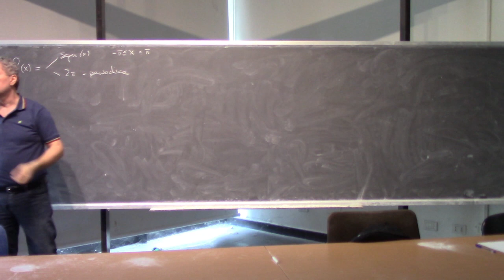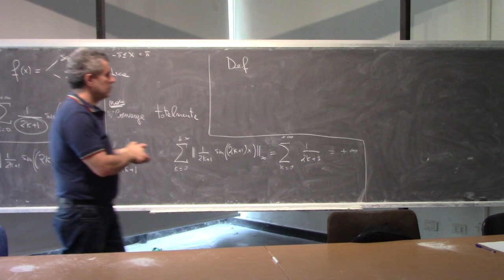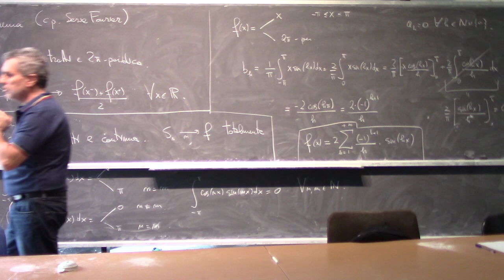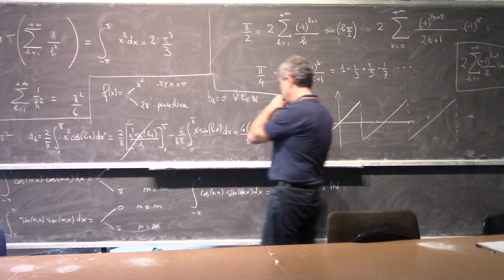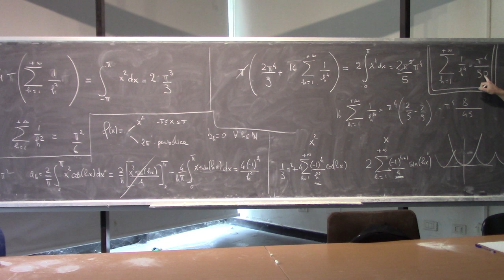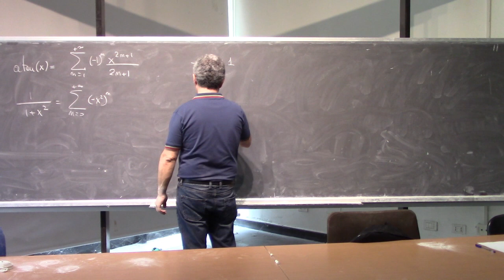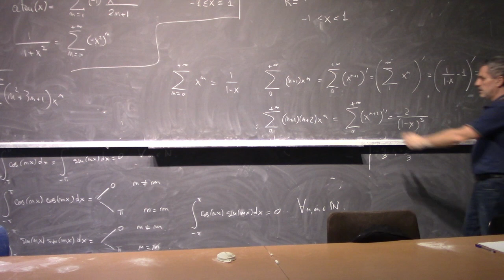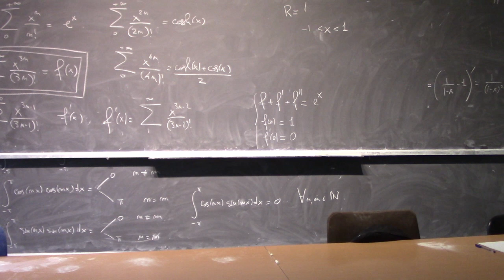Analisi Matematica II Lezione 34b